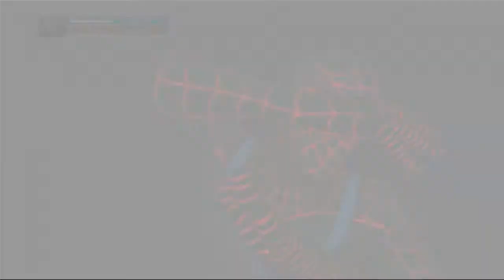Xeno Plays! Spider Man Edge of Time Part 5 - The Secret War of Flipside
To make up for last week's missing video, this week is a super long Spider-Man extravaganza. Zac's feeling better, but it doesn't seem to make his gaming any better.

We have a website, it's as terrible as our gaming but it's a website, abunchausgamers.com